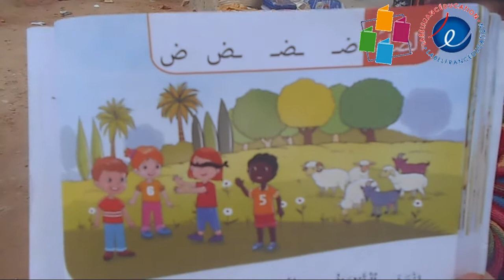زيارة إلى ضيعة -- قسم الأولى 3